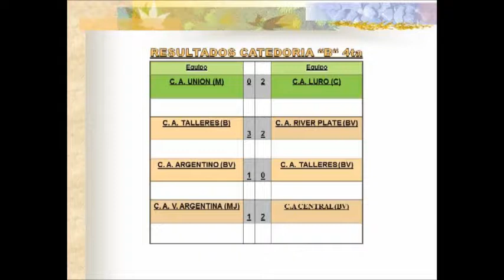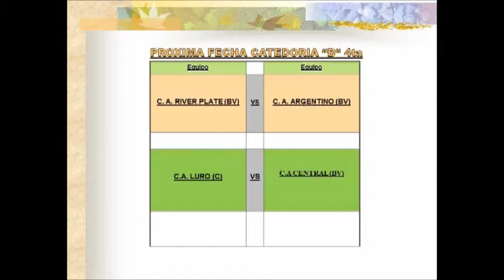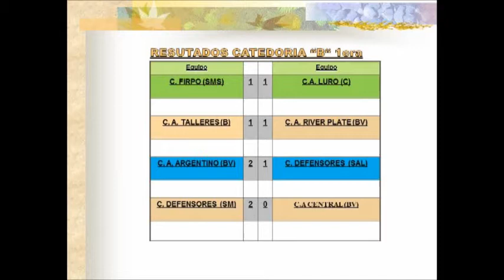12 EL DEPORTIVO: RESULTADOS 4TOS DE FINAL (VUELTA) LIGA BELLVILLENSE, DIVISIONAL B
Programa correspondiente al Viernes 16 de Junio de 2017